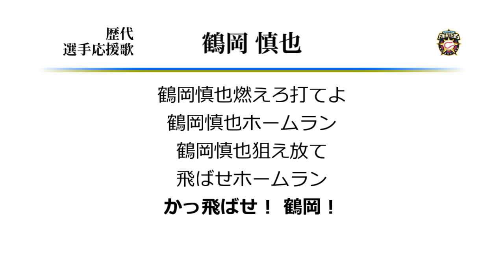北海道日本ハムファイターズ 鶴岡慎也 応援歌 ('07作) [MIDI]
日本ハム鶴岡選手の旧応援歌です。山中潔の流用。
例によって鶴岡は長距離砲ではないけど流用曲だしまあ仕方ないと思えそうですが、
流用元の山中も日本ハム在籍3年間でホームランわずか1本、
実働15年で通算13本塁打なので、結局あまり擁護できないやつです。